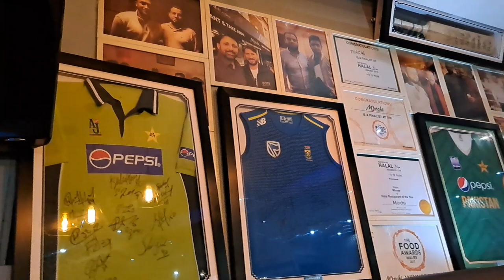How We Discipline Our Kids In The UK 🇬🇧 || Family Vlog || 2.0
Hi Everyone Come Along with me. Today I present before you all how we care and upbring our kids in the UK. There were lot of questions people ask me so imhabe made an attempt to answer somewhat questions.